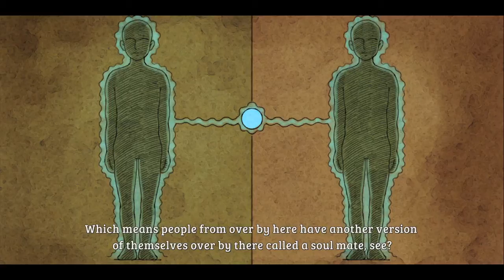Ni No Kuni: Wrath of the White Witch Remastered EP1: This story took a big turn!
I play Ni No Kuni in this episode. I've heard and seen some good things about the game, and decided I would like to play it as well. I just recently found out it was on pc, so I decided I might as well get it if since I've wanted to play it for a while. I hope you enjoy the video and the series to come!